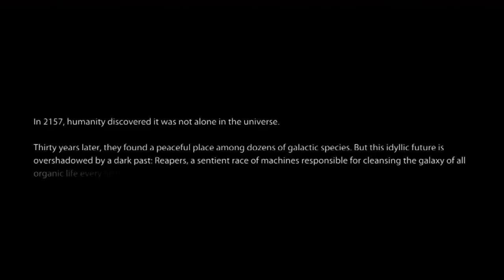Eric's Opinion: Mass Effect 3 [Video Review]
This week I am jumping into Mass Effect 3. I have always been a big fan of the Mass Effect games, but does this game do enough to keep its fans happy? Is the online multi-player worth your time playing? Is it wrong for me to play a Fem Shep? Check out the video to find out.